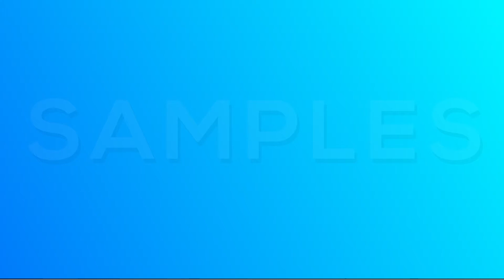corey video for work